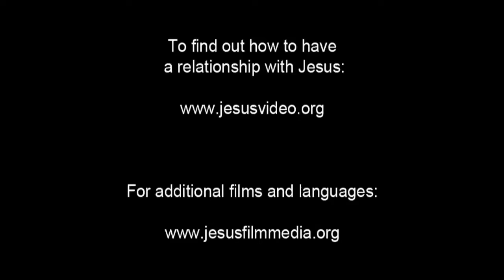French! Confess Jesus As Lord! Believe In Jesus Resurrection! Surely Saved Forever!(2)